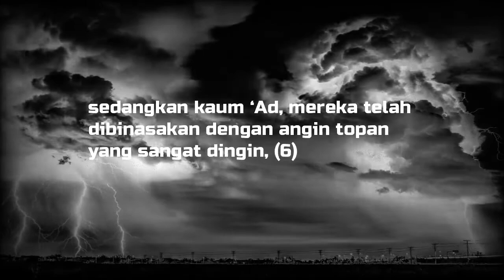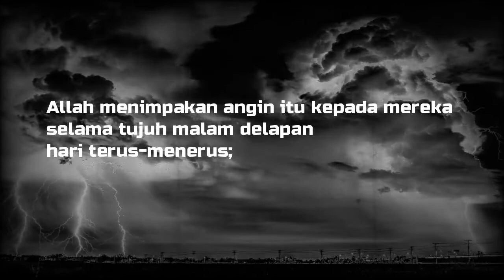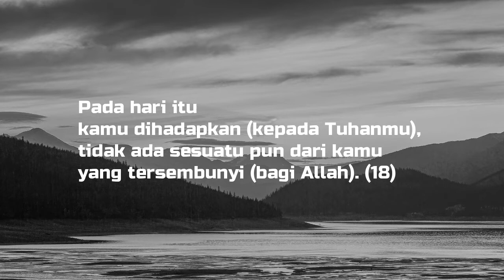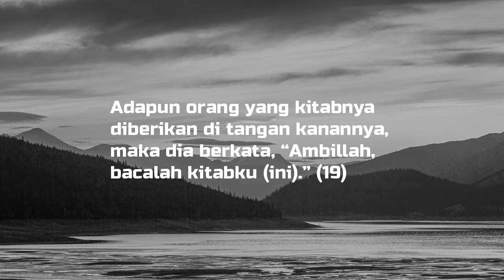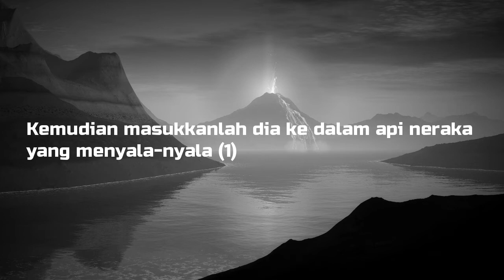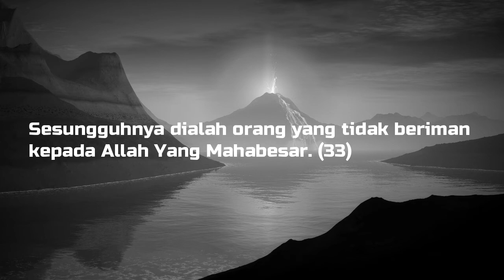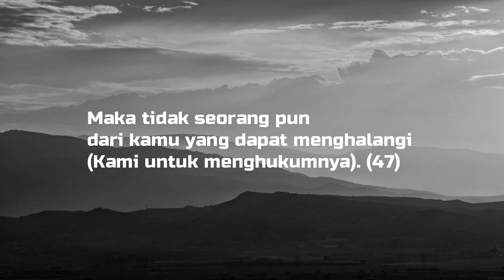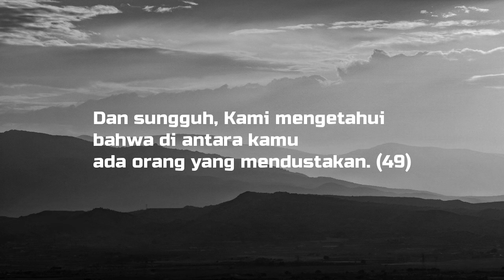Murottal Al Quran Surat Al Haqqah Terjemahan Indonesia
Murottal Al Quran  Surat Al Haqqah